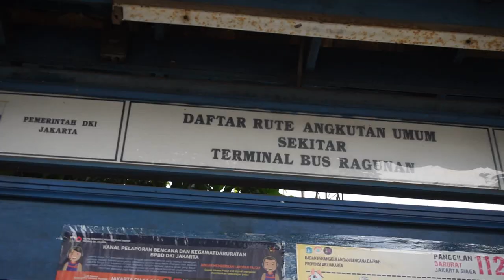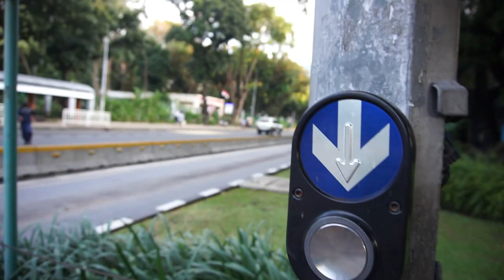Keliling Koridor 6 TransJakarta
Kelar juga nih ngedit videonya, hehehe. Ini dia pengalaman aku nyobain rute koridor 6 TransJakarta. Ini salah satu koridor yang udah lama dan jadi pilihan yang menarik karena kita bisa ke Monas dan Ragunan dengan menggunakan bis di koridor ini. Aku juga baru tahu kalau rute-rute koridor 6 ini udah banyak banget sekarang.

Semoga videonya bermanfaat ya. Happy long weekend!

Best,
ABOICO